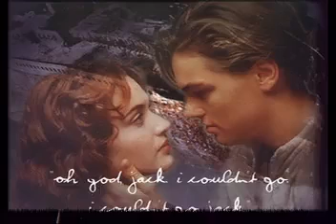abid mangrio 00923063777080 Arabic titanic .flv